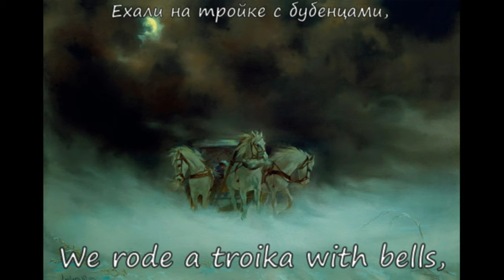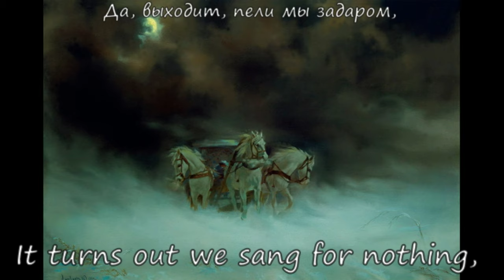Along the long road - Дорогой длинною (Dorogoi dlinnoyu)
Russian Song Performed by Eduard Khil. The text was written by Konstantin Podrevsky and Alexander Vertinsky in 1920s.